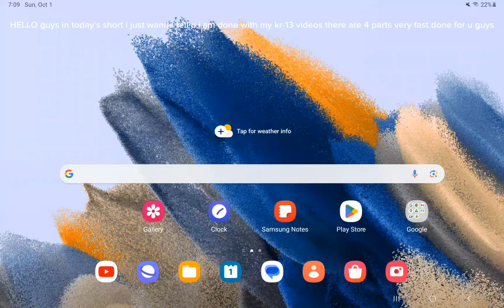be happy in this video i won't tell anything everything is in the video for the kr-13 tut :)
follow me on roblox Robloxian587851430 alt acc: kllrrabbbgd